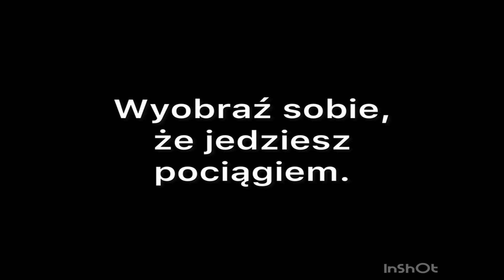Warsztaty z Raczkiem - Zapowiedź filmu "Starsza pani znika" na FlixClassic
Tytuł znalazł się na liście „1001 filmów, które musisz zobaczyć zanim umrzesz”.

Kiedy w trakcie podróży pociągiem znika starsza pasażerka, jedna ze współpasażerek zaintrygowana tym faktem postanawia odnaleźć kobietę…

François Truffaut uważał ten film za ulubiony spośród twórczości Hitchcocka i najlepiej odzwierciedlający jego (Hitchocka) twórczość. Orson Welles podobno widział ten film 11 razy!

Reżyser: Alfred Hitchcock
Scenariusz: Sidney Gilliat, Frank Launder
Obsada: Alfred Hitchcock, Basil Radford, Cecil Parker, Dame May Whitty, Linden Travers, Margaret Lockwood, Mary Clare, Michael Redgrave, Naunton Wayne, Paul Lukas